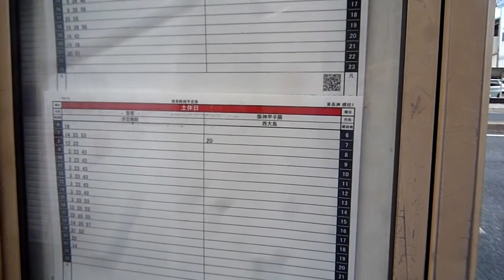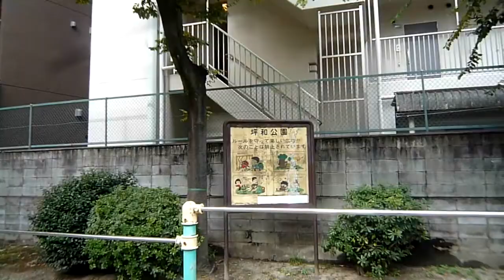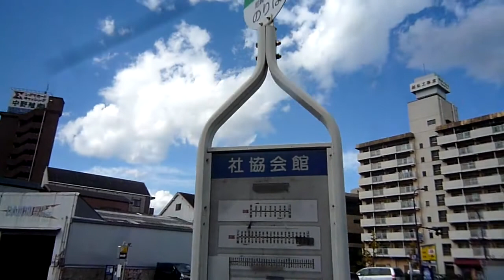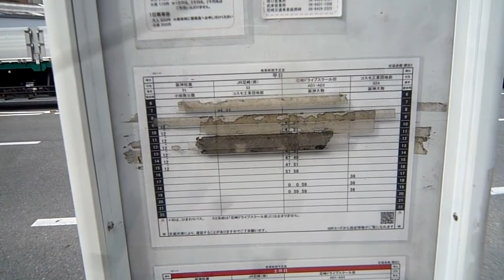東長洲バス停から尼崎総合文化センター前までウォーキング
阪神本線杭瀬駅から西へ向かったマクドナルドの東側、国道２号沿いにある東長洲バス停。
周辺には自動車店、ＧＳ、飲食店が軒を連ねる。
杭瀬北新町４丁目交差点まで国道を西へ進み左へ曲がって住宅地に入って小田南公園方面へ向かっていくが、道中で曲がって再び国道２号へ。
稲川橋を渡って交差点を通り左への急なカーブを進んで、大物公園を通って大物駅方面へ向かうが、手前で右に曲がってカーブが連なる住宅地を進む。
道幅が狭くなってマンション周辺に差しかかって広くなり、大物西公園が見えてくる。
そして空間ある歩道橋下の道を進み、尼崎総合文化センター前まで歩いた。